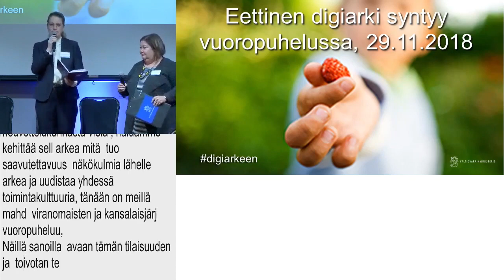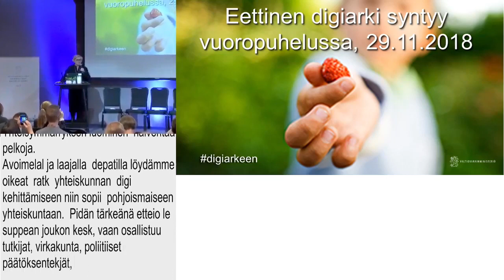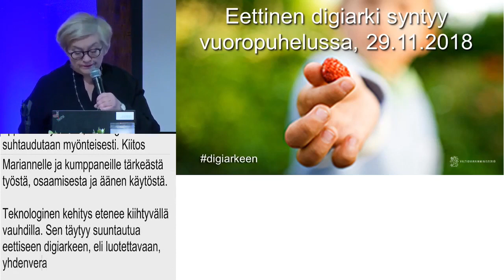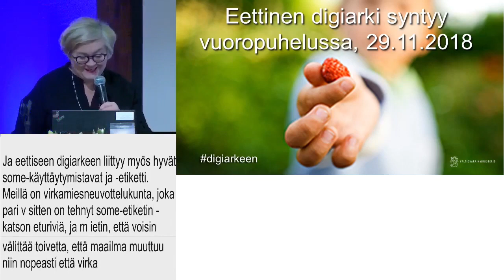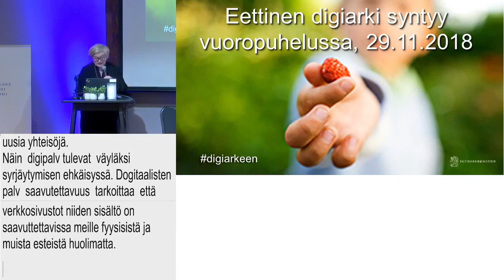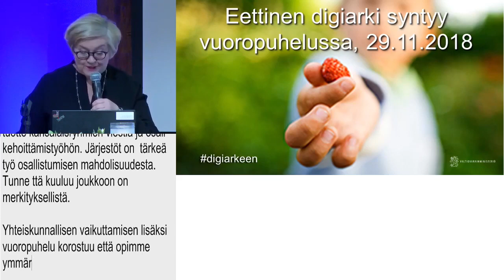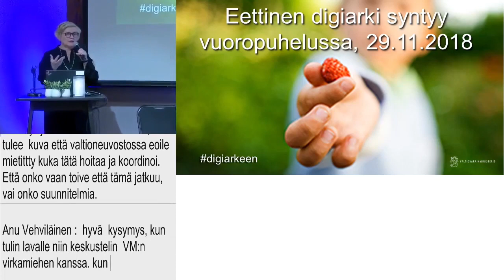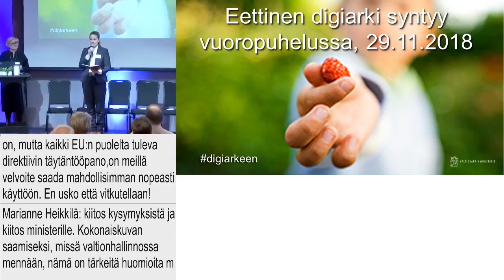Eettinen digiarki 2: ministeri Anu Vehviläinen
Digi arkeen -neuvottelukunta järjesti 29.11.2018 seminaarin Eettinen digiarki syntyy vuoropuhelussa. Seminaarin avasi kunta- ja uudistusministeri  Anu Vehviläinen.